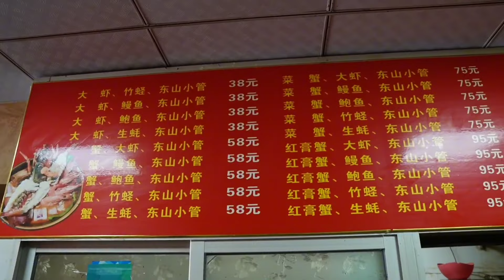厦门228一碗天价沙茶面，凭什么？